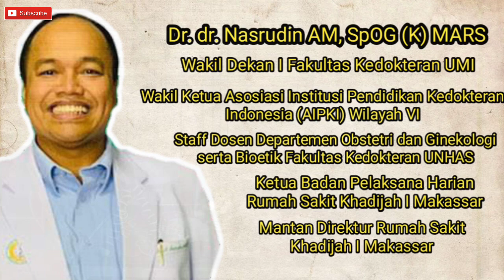Wajib tahu, Tips Sehat Hamil Di Masa Pandemi Covid-19 | Dr. dr. Nasrudin AM, SpOG (K) MARS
Dr. dr. Nasrudin AM, SpOG (K) MARS akan berbagi Ilmu tentang hal-hal yang harus diperhatikan selama Pandemi Covid-19. Semoga bermanfaat.